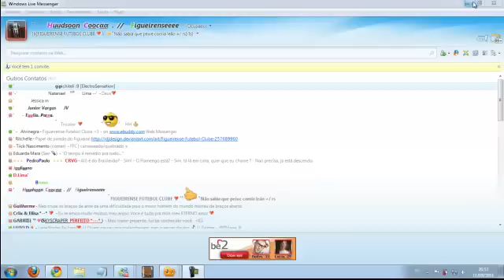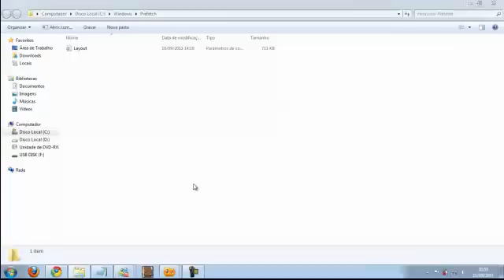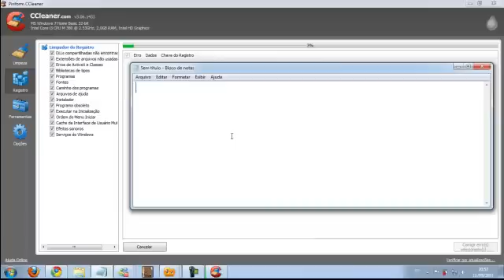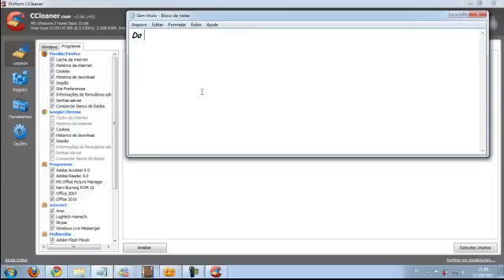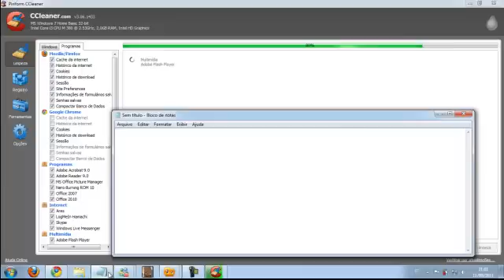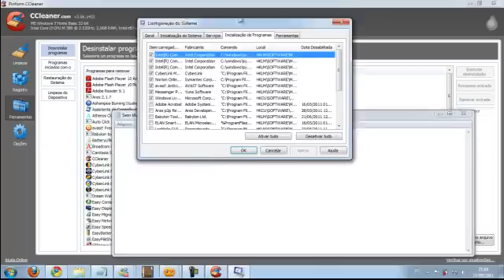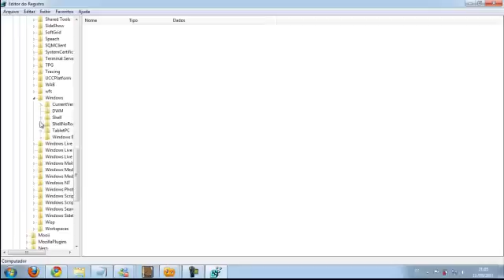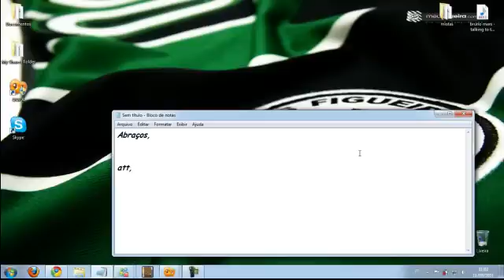Como acelerar o seu Computador | Windows XP e Windows Seven 7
x